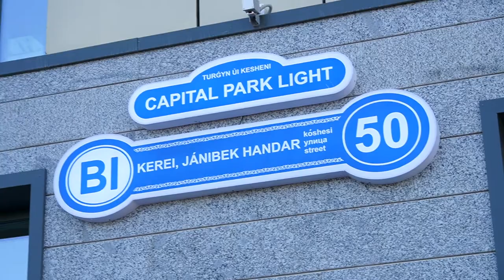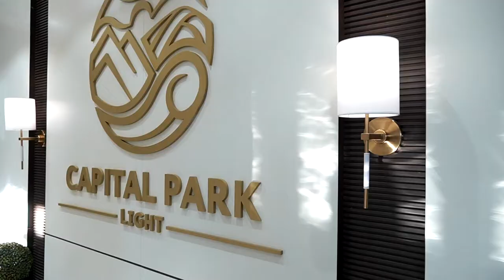Отзыв от счастливого клиента Capital Park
Отзыв от счастливого клиента

"Мы являемся клиентами BI Group с 2014 года и это наша третья квартира. Мы ценим внимательное отношении компании к клиентам, благодаря @bi.clients все запросы решаются оперативно.
ЖК Capital Park мы выбрали из-за расположения, ведь через дорогу находится Президентский парк»- Поделилась с нами Ляйля.

Capital Park - это комплекс кварталов, который будет состоять из домов бизнес и комфорт класса, на квадрате улиц Керей и Жанибек хандар, 38-ой улицы (Тауельсиздик) и Бухар Жырау. Из окон первой очереди жилого комплекса открываются потрясающие виды на город и на набережную Президентского парка. А противоположная сторона будет выходить на бульвар, который будет расположен в центре квартала со своим озером и прекрасным променадом.

Также в будущем запланировано строительство 4 школ и двух государственных садиков.

Звоните по номеру 360 или пишите нам в direct, чтобы узнать больше о Capital Park.